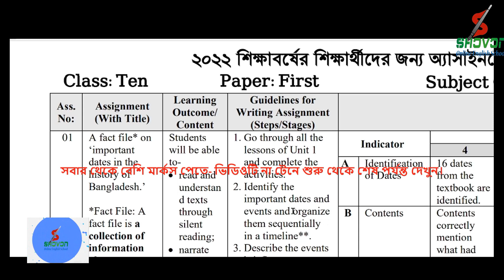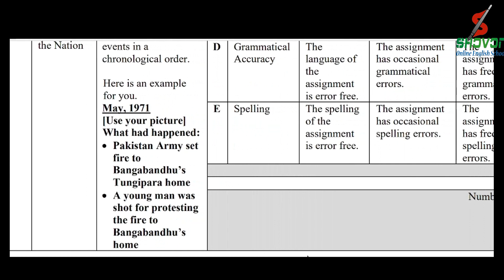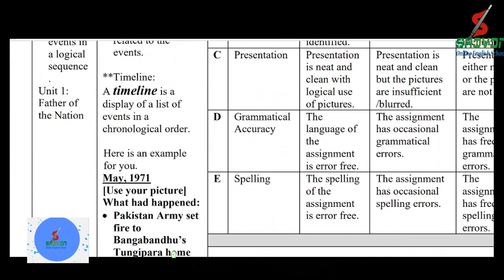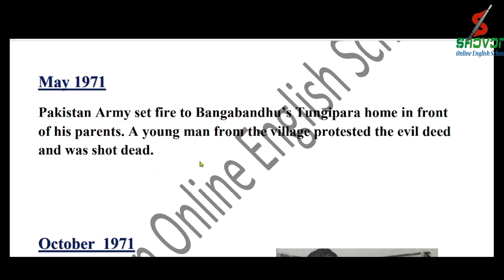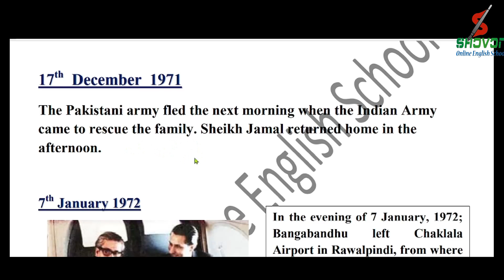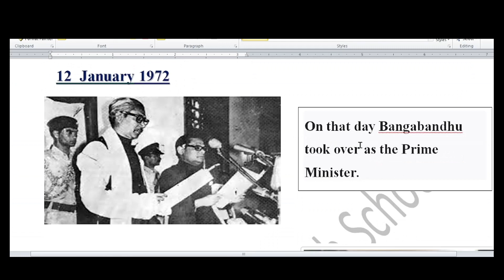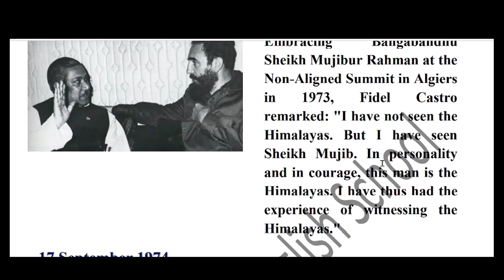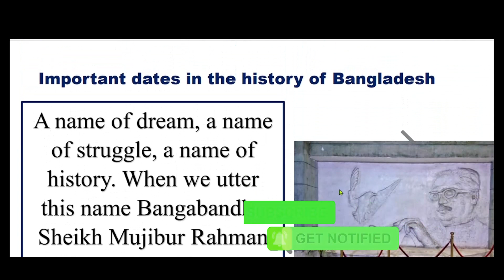Class 10 English assignment || Assignment Class 10 2nd Week || English assignment Class 10 2022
Class 10 English Assignment Answer | ১০ম শ্রেণির ইংরেজী এসাইনমেন্ট ২০২২ | ssc 2023 english 2nd week

২০২২ সালের ১০ম শ্রেণির ২য় সপ্তাহের এসাইনমেন্ট প্রকাশ করা হয়েছে ।

১০ম শ্রেণির/ এসএসসি ইংরেজি এসাইনমেন্ট উত্তর ২য় সপ্তাহের এসাইনমেন্ট সমাধান ২০২২,২০২৩ সালের এসএসসি পরীক্ষার্থীদের ইংরেজি এসাইনমেন্ট উত্তর ২য় সপ্তাহের এসাইনমেন্ট সমাধান ২০২২, Ssc Class 10 English Assignment Answer 2nd Week 2022

এসাইনমেন্ট শিরোনামঃ : A fact file* on ‘important dates in the history of Bangladesh.’ *Fact File: A fact file is a collection of information about a particular subject.

Learning Outcome/Content: Students will be able to- • read and understan d texts through silent reading; • narrate incidents and events in a logical sequence . Unit 1: Father of the Nation

Guidelines for Writing Assignment (Steps/Stages):

Go through all the lessons of Unit 1 and complete the activities.

Identify the important dates and events and organize them sequentially in a timeline**.

Describe the events briefly.

Add pictures related to the events.
**Timeline: A timeline is a display of a list of events in achronological order. Here is an example for you. May, 1971 [Use your picture] What had happened:
• Pakistan Army set fire to Bangabandhu’s Tungipara home
• A young man was shot for protesting the fire to Bangabandhu’s home

assignment
assignment answer
assignment solution
assignment 2022
class ten assignment
new class 10 assignment 2 week
class 10 assignment answer
new class 10 assignment solution
১০ম শ্রেনির এসাইনমেন্ট ২০২২
দশম শ্রেনির এসাইনমেন্ট ২য় সপ্তাহ
১০ম শ্রেনির এসাইনমেন্ট ২য় সপ্তাহ উত্তর
১০ম শ্রেনির এসাইনমেন্ট উত্তর
class 10 bangladesh & global studies assignment 2022
class 10 science assignment 2nd week
১০ম শ্রেণির এসাইনমেন্ট
১০ম শ্রেণির এসাইনমেন্ট ২য় সপ্তাহ
১০ম শ্রেণির ইংরেজী এসাইনমেন্ট
১০ম শ্রেণি বিজ্ঞান এসাইনমেন্ট
১০ম শ্রেণির বাংলাদেশ ও বিশ্বপরিচয় এসাইনমেন্ট
১০ম শ্রেনির বাংলা এসাইনমেন্ট উত্তর
১০ম শ্রেনির গনিত এসাইনমেন্ট উত্তর
দশম শ্রেনির পৌরনীতি ও নাগরিকতা এসাইনমেন্ট উত্তর
দশম শ্রেনির ফিন্যান্স ও ব্যাংকিং এসাইনমেন্ট উত্তর
দশম শ্রেনির বাংলা এসাইনমেন্ট উত্তর
১০ম শ্রেনির শারীরিক শিক্ষা ও স্বাস্থ্য এসাইনমেন্ট উত্তর
১০ম শ্রেনির ইতিহাস এসাইনমেন্ট উত্তর
১০ম শ্রেনির ভূগোল ও পরিবেশ এসাইনমেন্ট উত্তর
১০ম শ্রেনির ব্যবসায় উদ্যোগ এসাইনমেন্ট উত্তর
১০ম শ্রেনির তথ্য ও যোগাযোগ প্রযুক্তি
 দশম এসাইনমেন্ট উত্তর
education
talukdar academy
talukdar academy class 10
english apps
high school
school assignment
২য় সপ্তাহের এসাইনমেন্ট উত্তর এসাইনমেন্ট উত্তর ২০২২